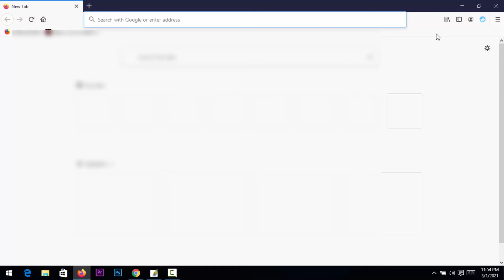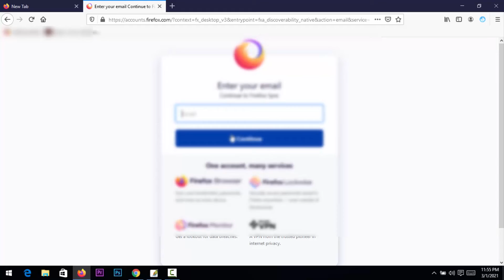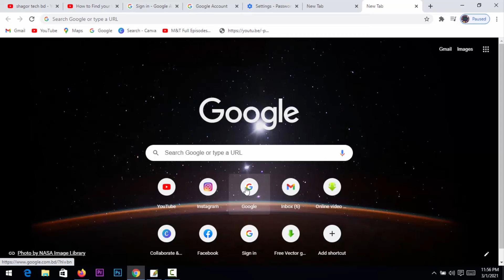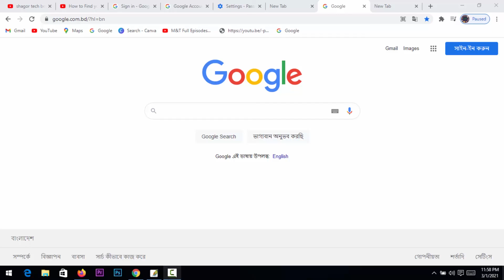অন্যের কম্পিউটার ব্রাউজার হিস্টরী চেক করুন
Skype ID
live:shagorahmed730436

shorturl.at/kmrLO

special link
shorturl.at/mnsD0

shorturl.at/bDGQ2

shorturl.at/lsxM5